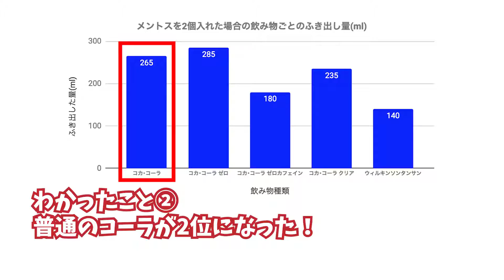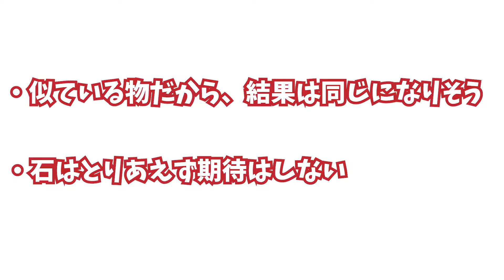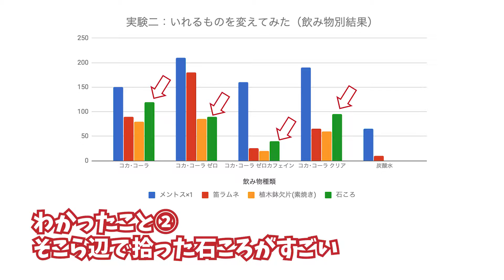【メントスコーラで自由研究】夏の宿題はこれで完璧！実験のやり方まとめてみた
山形県庄内のローカル系アフロYouTuber”りゅうじ”です！

”メントスコーラ”の実験をテーマにして自由研究のやり方をまとめてみました！
夏休みの課題・宿題はこれでバッチリ！小学生・中学生は必見です！

My name is Ryuji. Shonai (Yamagata prefecture) 's Local Afro YouTuber !

This is a tutorial movie that summarizes the method of "Mentos Cola" experiment.
It may be a reference for summer vacation homework!

This commentary video is also recommended for elementary and junior high school students!